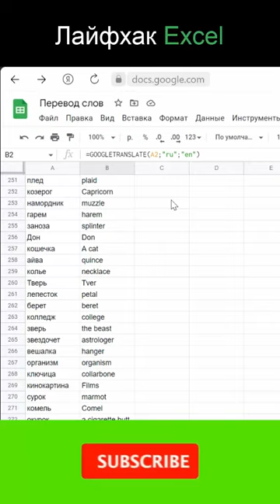Как быстро перевести кучу слов на другой язык? | Лайфхак Excel